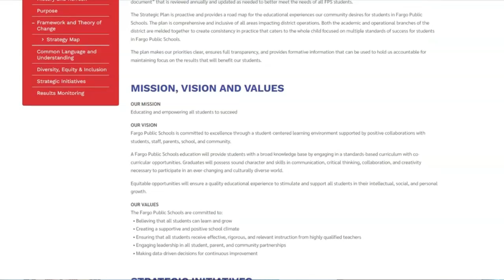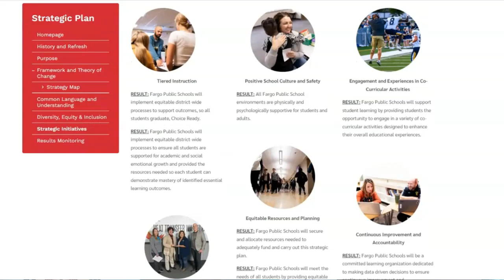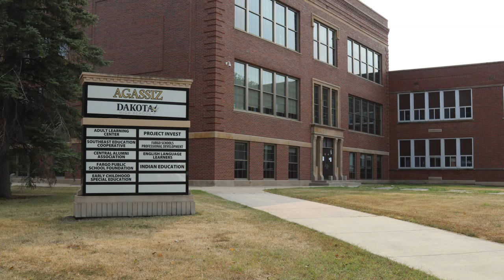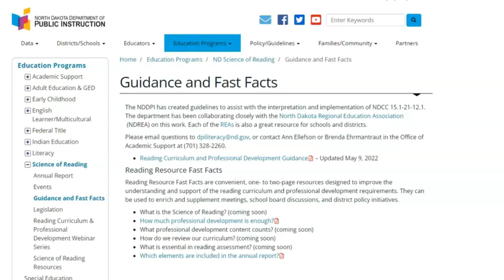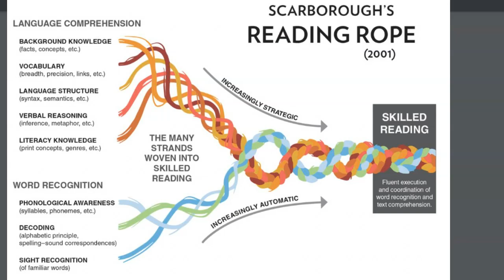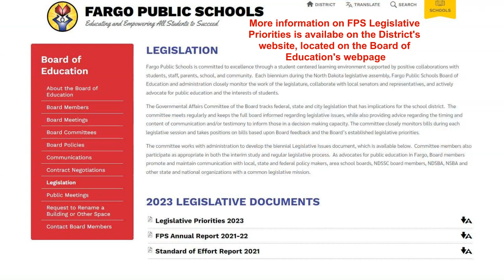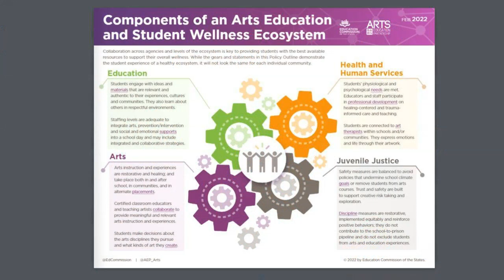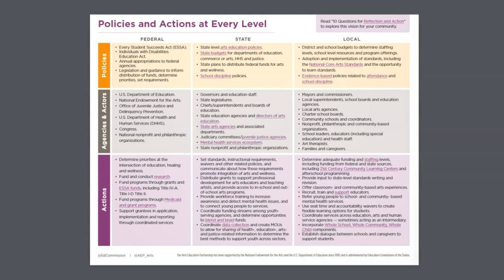2023 Fargo Public Schools State of the Schools Address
Fargo Public Schools 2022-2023 State of the Schools

Chapters:
0:00 Introduction
0:10 State of the Schools & Public Focus Group
2:49 Strategic Plan
5:53 Long-Range Financial Plan
8:43 Science of Reading
12:17 Legislative Priorities
15:03 Negotiations
15:35 School Board Appreciation